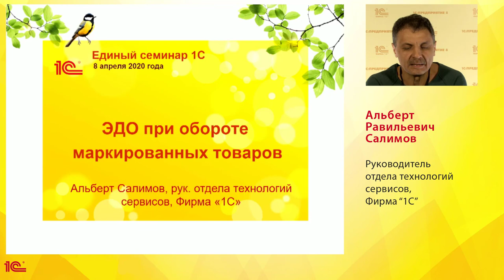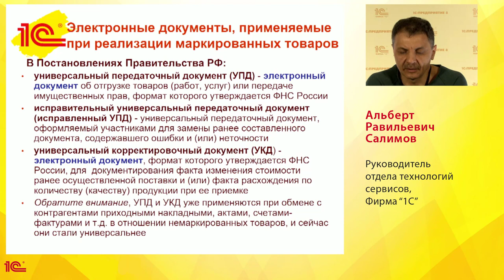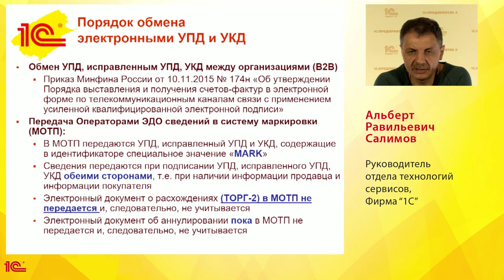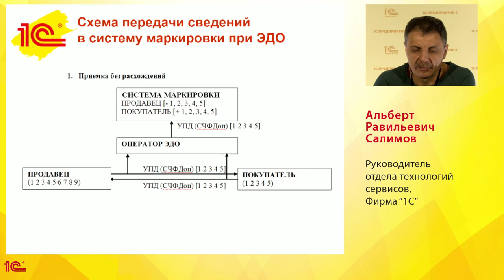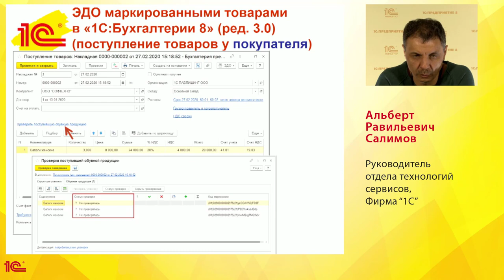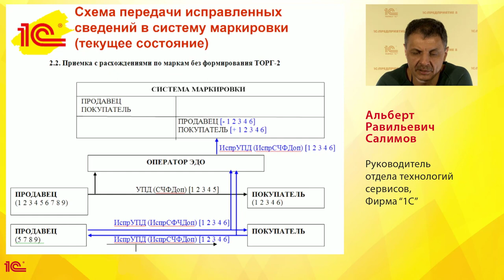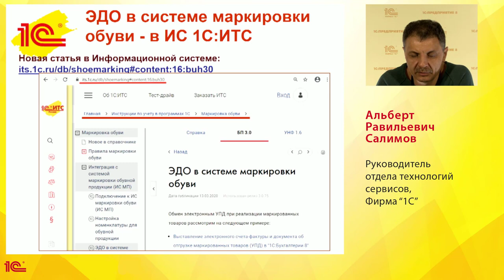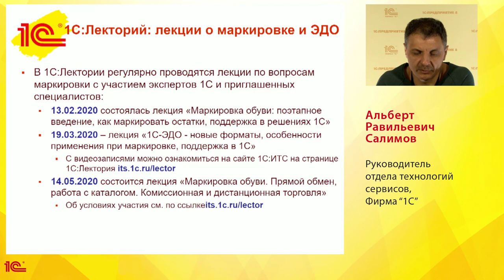1С:ЭДО: антикризисное решение в условиях карантина, использование при работе с маркированным товаром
На странице 1С:Лектория размещена видеозапись спецвыпуска « Электронный документооборот , как антикризисное решение в условиях карантина в связи с коронавирусом. Использование ЭДО при работе с маркированным товаром на практических примерах в "1С:Предприятии"».